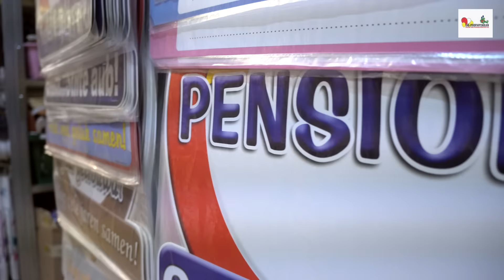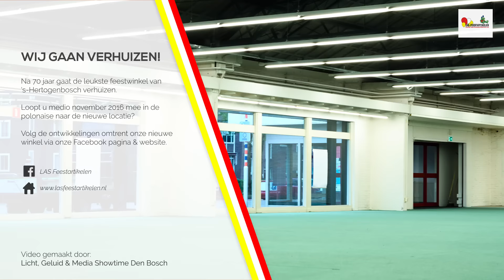LAS Feestartikelen - Wij Gaan Verhuizen!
Na ruim 70 jaar gaat de leukste feestwinkel van 's-Hertogenbosch verhuizen. Loopt u medio november 2016 mee in de polonaise naar de nieuwe locatie?

Volg de ontwikkelingen omtrent onze nieuwe winkel via onze Facebook pagina en website.

Video gemaakt door: Licht, Geluid & Media Showtime Den bosch